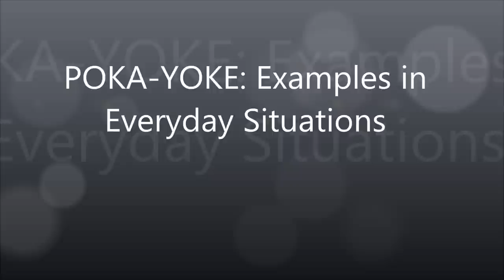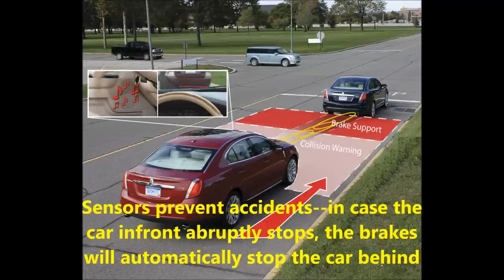PokaYoke Examples in Manufacturing, Automobiles and Daily Life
Poka yoke is important in all facets of business, healthcare and daily life. Mistake proofing using poka yoke is an important technique that prevents avoidable errors from occurring. This video shows some common examples of poka yoke in every day life.

The examples of mistake proofing featured in the video include seat belts, detection mechanisms in vehicles that can sense that the car ahead has stopped and simple poka yoke techniques as used in sockets & plugs.

The key in poka yoke is that prevention of error without the intervention or thought by the person using the product. For example, in the video you will see how a USB cable is shaped in such a way that the person using it can only put it in in a particular direction, thereby eliminating the potential error of the wrong contacts touching each other.

Another example in the video is the electric plug and socket shape which prevents the wires from short-circuiting and causing a fire or electrocution.

When devices either in the home or in the factory are made error free, the people are freed up to do other important tasks. Another advantage of mistake-proofing is the safety of the products is enhanced.
For example, the vehicle shown in the video has sensors that sense the lane and prevent the vehicle accidentally crossing into the line of other vehicles. This poka-yoke feature ensures that the vehicle does not cause any avoidable accidents.